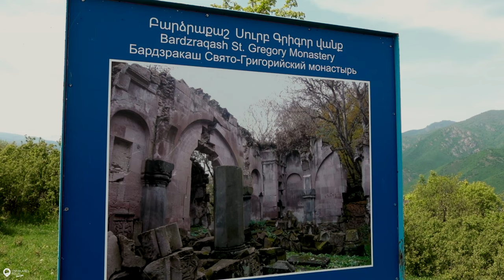DEBED LIFE 🇦🇲 Relaxen im Norden Armeniens 🇦🇲 Overlandtour | #5 East Europe Road Trip | Lada 2101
THE GREEN DREAM - DEBED.LIFE RELAX im Norden von Armeniens! Nach vier oder fünf Wochen in JEREWAN und dem Stress mit der Reparatur, Zulassung und immer in der Ungewissheit ob mein Plan funktionieren wird, erwartet mich das Debed.Life mit seiner herzlichen Ruhe. Ich treffe meine Freundin Tat nach vier Jahren wieder und verbringe zwei wunderbare Tage in der Grünen Lunge Armeniens. Hier werden mir mein Wünsche von den Lippen abgelesen und die Köchinnen zaubern jeden Tag so leckeres Essen auf den Tisch. Es macht einfach nur spaß die Gegend zu erkunden und normalerweise könnte ich hier noch Wochen bleiben! Du interessierst dich für das Debed.Life?